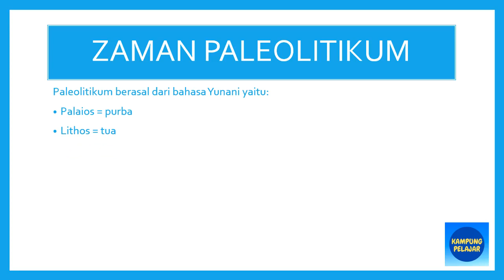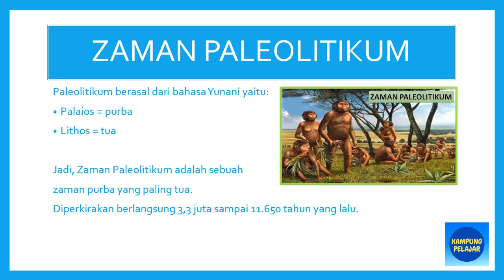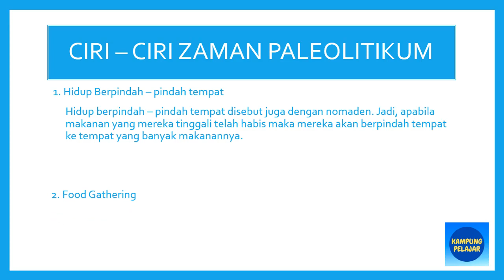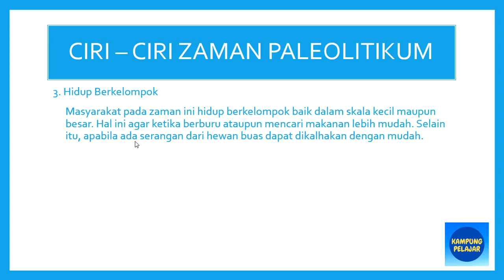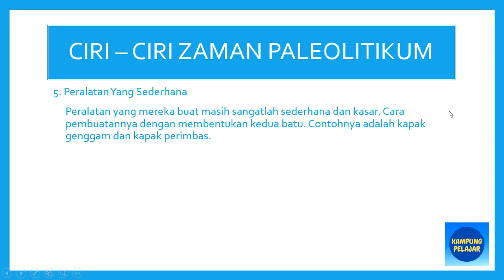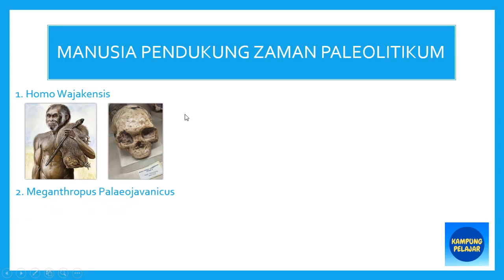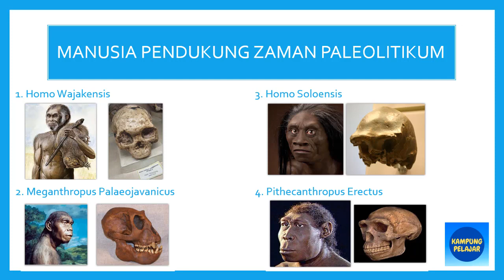SEJARAH - Ciri Ciri Zaman Paleolitikum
Setiap zaman memiliki ciri ciri tersendiri untuk membedakannya dengan zaman lainnya. Zaman paleolitikum memiliki 6 ciri ciri sehingga kita akan lebih mudah mengenal zaman paleolitikum. Lalu apa saja ciri ciri zaman paleolitikum? yuk simak ulasannya dengan menonton video diatas.

Jika sobat ingin membaca materi ciri ciri zaman paleolitikum dalam versi artikel silahkan klik link dibawah ini.

Hubungi saya melalui berikut ini.